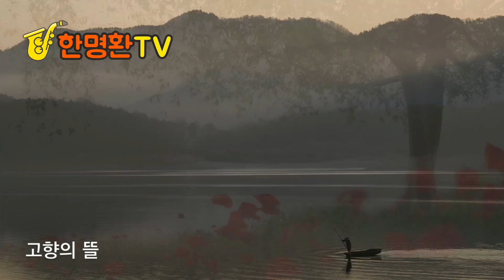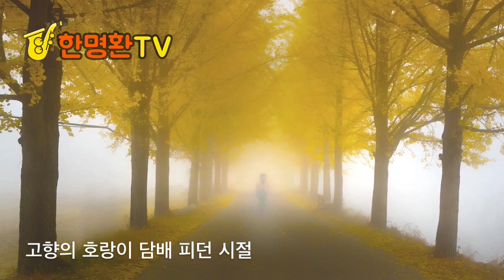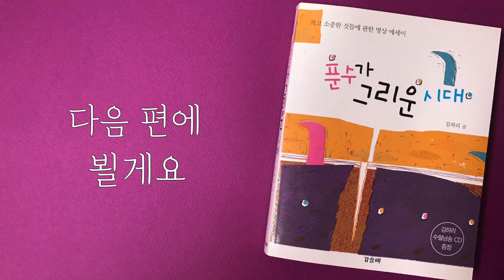김하리 작가 ㅣ 작고 소중한 것들에 관한 명상 에세이 ㅣ 푼수가그리운시대 챕터-1 ㅣ 책 읽어주는 한쌤 ㅣ 김하리시인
색소폰연주, 노래부르기, 오디오북, 글씨 등..

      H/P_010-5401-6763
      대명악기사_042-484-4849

      2006년 9월“한명환1집”음반취입
      1위수상(사단법인_한국색소폰협회)

Alto
Saxophone:Yanagisawa WO-20 ALTO
Mouth Piece:Julius-7* or ESM Jazz Metal Ring-7
Reed:Vandoren Red java 2 1/2
Ligature:Versa Rovner
Mic:Real Master TMI-100
Camera:iPhone7
Edit:iPad9.7-iMovie

Soprano
Saxophone:Julius-Keilwerth ST-90 SERIESⅢ
Mouth Piece:Beechler Custom 7
Reed:Sloon2.5
Ligature:Winslow
MIC:Real Master TMI-100
Camera:iPhone7
Edit:iPad9.7-iMovie